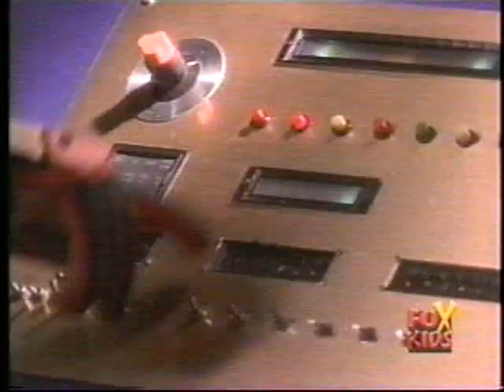Day of Truth 2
I have updated this trailer since I goofed on the name of the person played by Keiko Kitagawa, it should be 'Sabrina' not 'Serina'